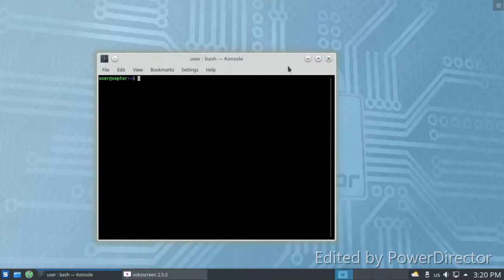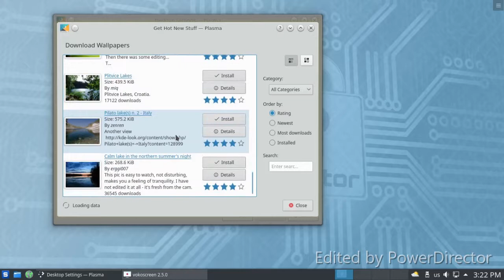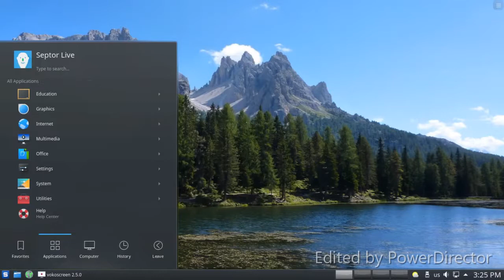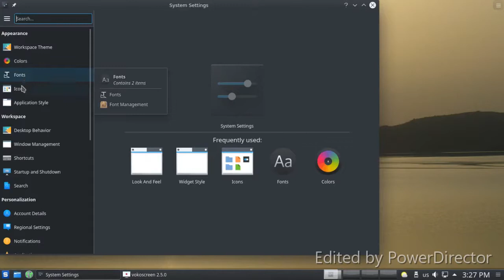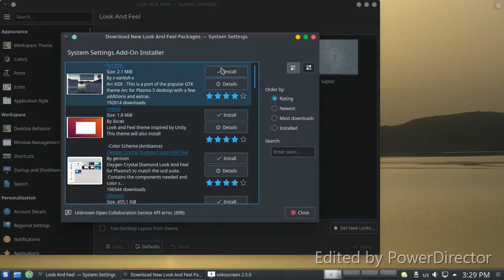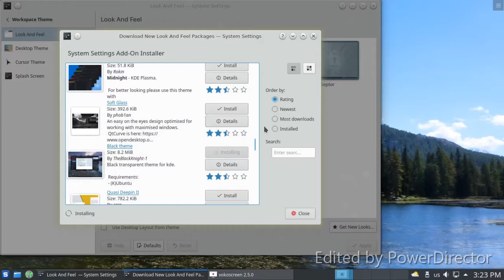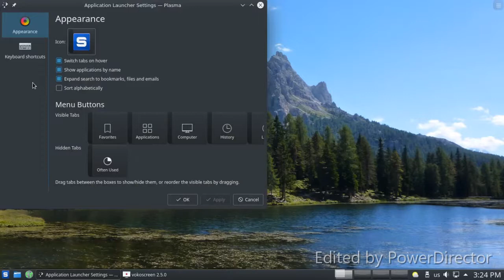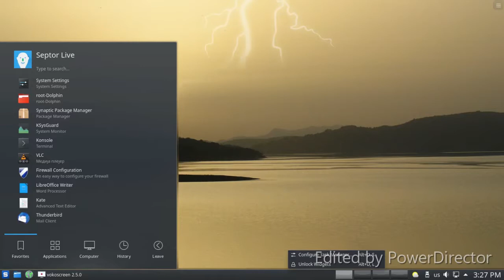Release: Septor Kde 2019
linux  REVIEW Release: Septor 2019